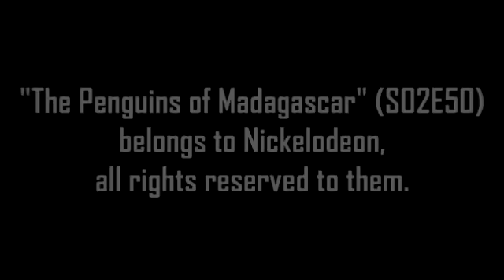Snake regurgitating penguins (POM S02E50)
***Upload is for promotional and archival purposes only. I did not create the content in this video and it is in no way monetized by me.